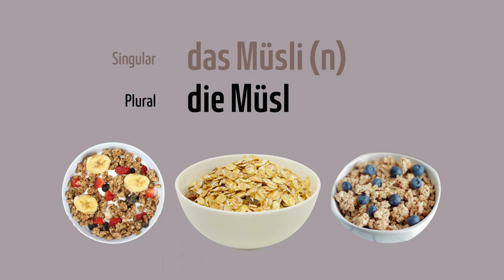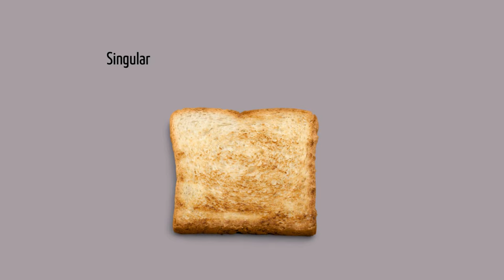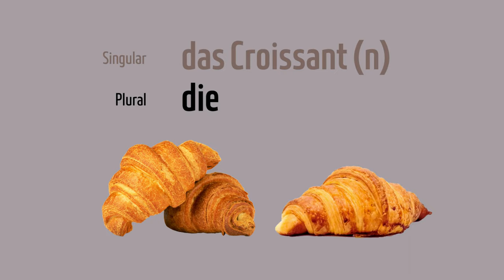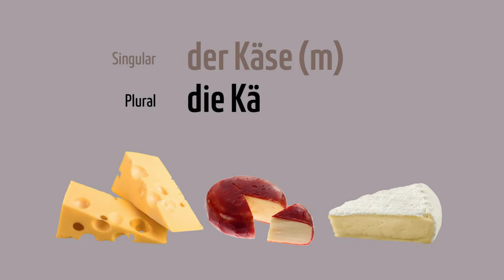Deutsch lernen - Wortschatz: zum Frühstück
In diesem Video dreht sich alles um das deutsche Vokabluar beim Frühstück. Erweitere deinen Wortschatz mit Wörtern wie Brot, Obstsalat, Tee, Kaffee, Müsli, Avocado, Räucherlachs, Milch, Joghurt und viele weitere Wörter, die beim Frühstück im Deutschen unerlässlich sind.

*Lernanleitung*
1. Ansehen
2. Zuhören
3. Nachsprechen

Du möchtest noch mehr deutsche Wörter lernen, deinen Wortschatz erweitern und richtig Deutsch sprechen lernen? Dann sieh dir weitere Videos für die Themen Körper, Pflanzen, Tiere, Mensch, Verkehr, Reise, Sport, Freizeit, Gesundheit, Hobbys, Nahrungsmittel, Schule, Küche u.v.a. an: @deutschlernenmitbildern

*Uploads*
Jeden Sonntag erscheinen neue Videos mit deutschen Vokabeln.

Alle Inhalte von „Deutsch lernen mit Bildern“ dienen ausschließlich zu Bildungs- und Lernzwecken.